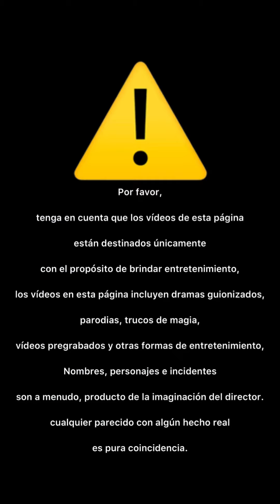El maniquí embrujado 🤣👻